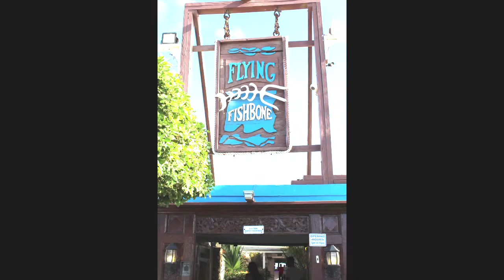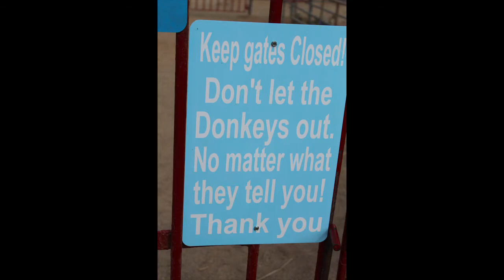Aruba Slideshow 2019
Aruba 2019